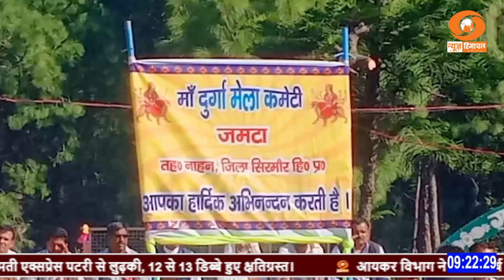सिरमौर : जमटा में हिम ईरा दुकान का शुभ आरंभ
सिरमौर : जमटा में  हिम ईरा दुकान का शुभ आरंभ - राष्ट्रीय ग्रामीण आजीविका मिशन के तहत किया गया निर्माण।